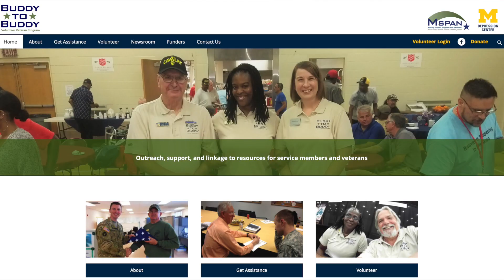Fred Turk, Vietnam Veteran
On this Veteran's Day, we wanted to honor the brave men and women of the American military by telling the stories of three of our members who proudly served in three different areas of the world.

In the third and final video of our three-part series, we hear the story of Fred Turk, a member of our Decatur member center who served in the Vietnam War after being drafted by the US Army six months after graduating high school.

Fred, we thank you for your service to our country.

We're honored to share Fred's story today but we wanted to do more to help veterans just like him. We will be presenting Mr. Turk with a $1000 donation tomorrow morning to the Buddy-to-Buddy Volunteer Veteran Program, a peer-to-peer program that trains volunteer veterans to provide peer support and linkage to resources for Michigan service members and veterans.

We enourage you to learn more about this program and all of the amazing things they do to help active duty service members and veterans like Fred.

Thank you Joe Insider for partnering with us on the production of this video series.